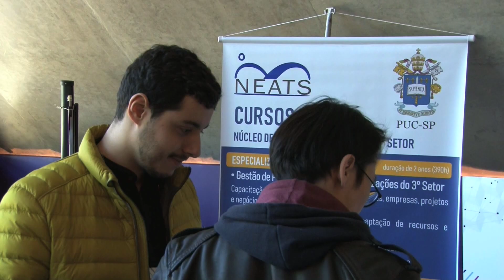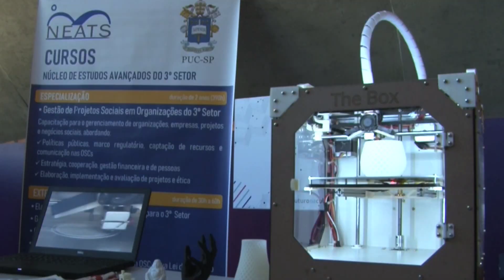Futuro na Cultura - 2018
Nos dias 10 e 11, a Secretaria da Cultura do Estado realizou o evento 'Futuro na Cultura'. A programação enfatizou a economia criativa como tema principal e incluiu palestras, workshops e mostra de startups da área cultural para o público. Vale ressaltar que um dos destaques do evento foi a participação de professores da PUC-SP na organização, além da exposição da impressora 3D pelo aluno de Ciência da Computação, Lucas Coraça.